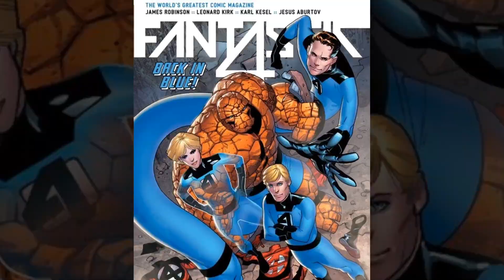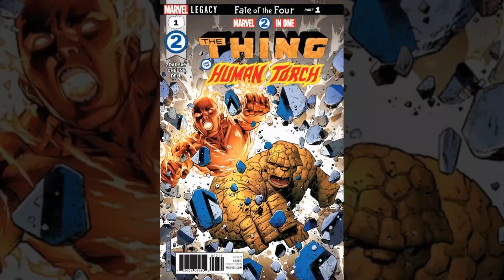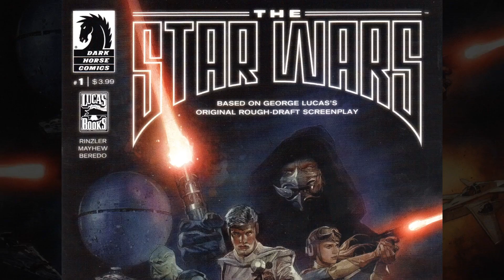Big Marvel Comics Changes to Expect From the Disney/Fox Deal - I've Got Issues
Here's how the Disney/Fox deal would affect the X-Men and Fantastic Four's comics, as well as the comic book industry.

Follow IGN for more!